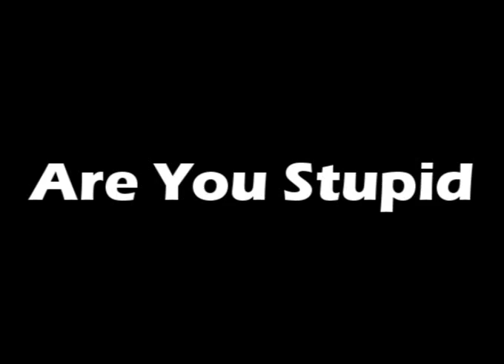DAoC - MoreHero - Are You Stupid - 8v8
Dark Age of Camelot - Random clips of Jaherr - Hero in Are You Stupid on Devon Cluster